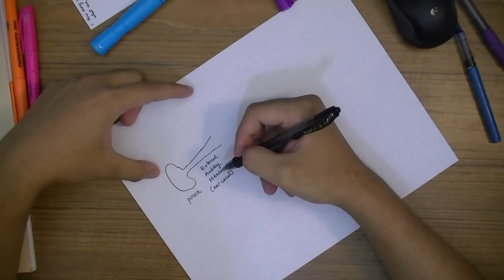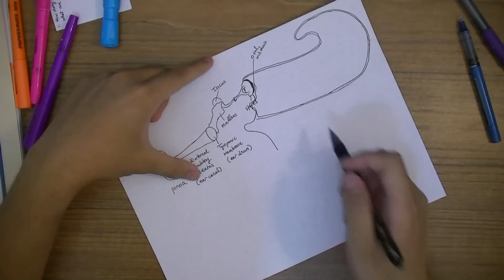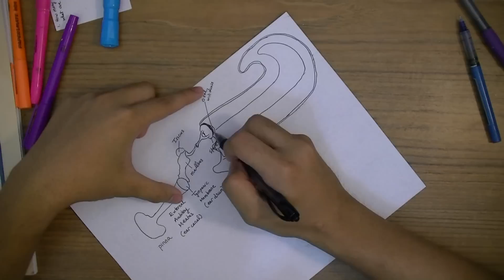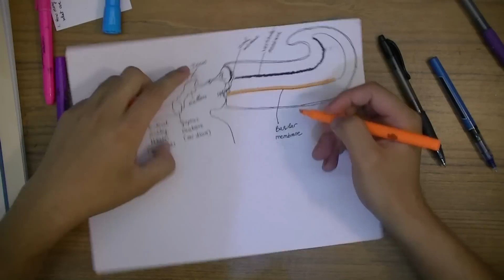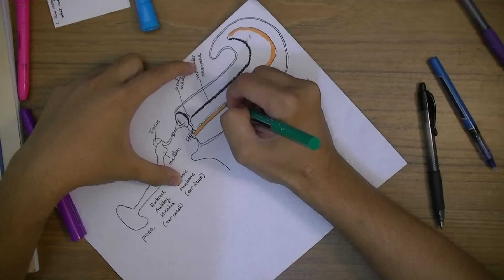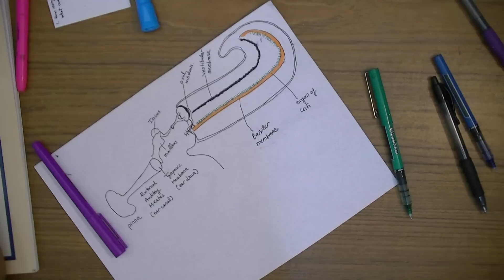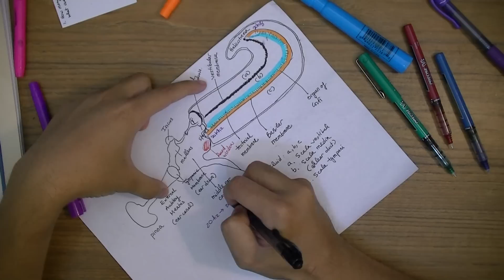Cấu trúc căn bản của Tai (Ear) (Old)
Đây là bản cấu trúc tai đầu tiên mình làm.
Mình có làm 1 bản cấu trúc tai khác. Các bạn có thể tìm thấy ở đây